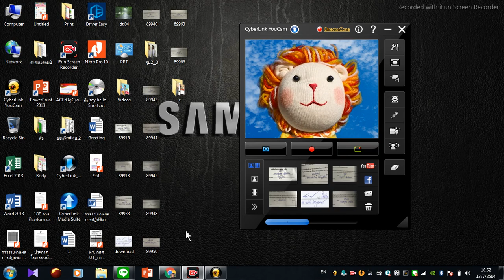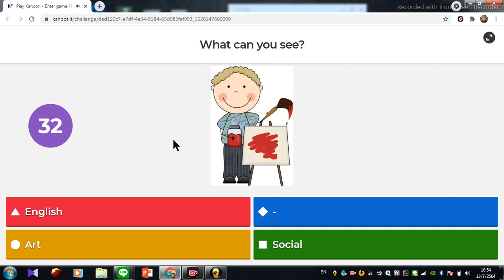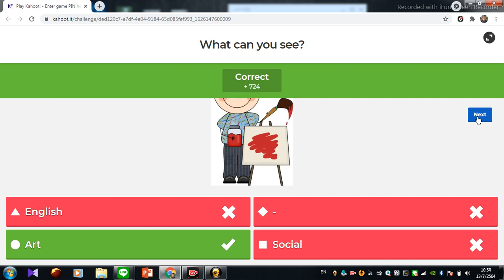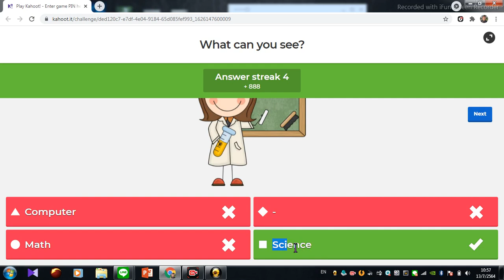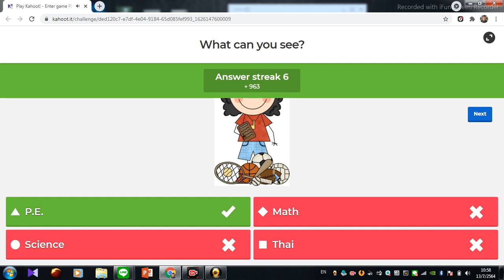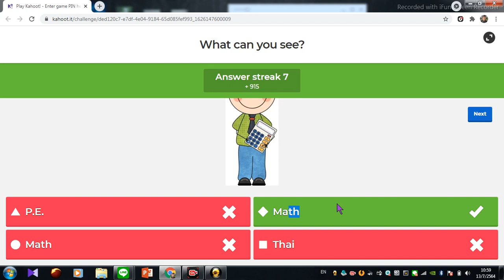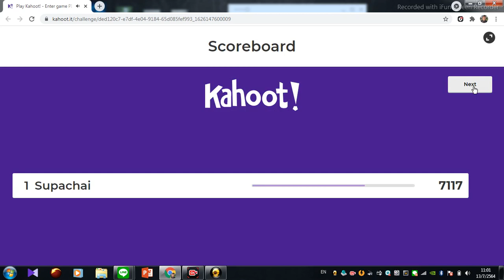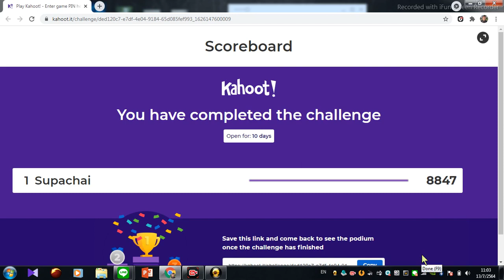ตอนที่ 5 ป.5 บทที่ 1 A day at school( อะ เดย์ แอท สคูล) หนึ่งวันที่โรงเรียน